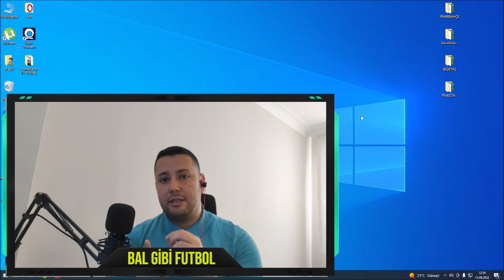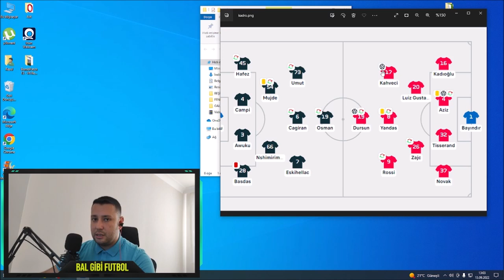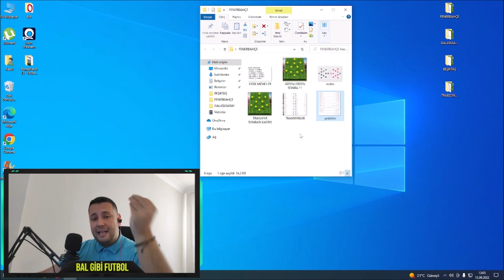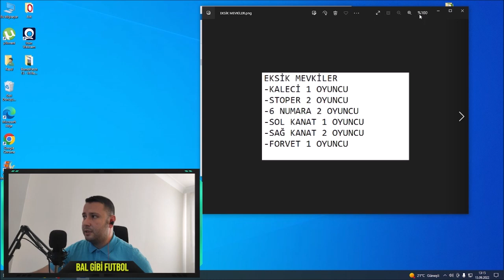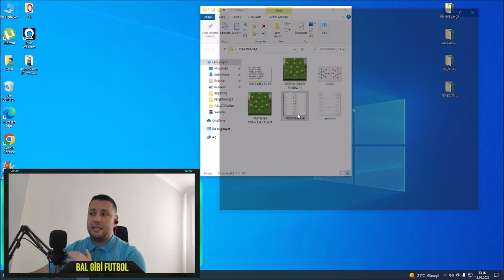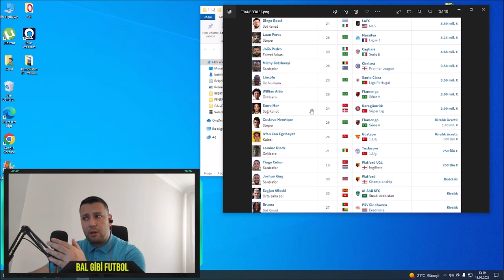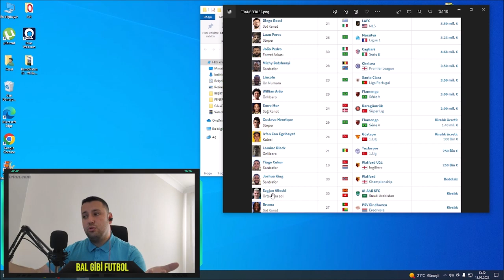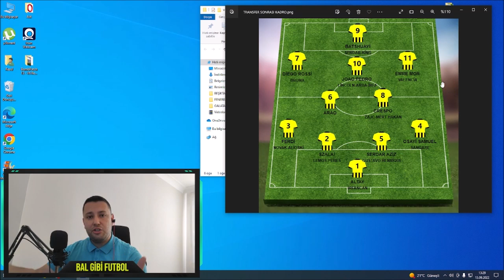FENERBAHÇE TRANSFERDE BAŞARILI MI ? FENERBAHÇENİN TRANSFERLERİNİ PUANLIYORUZ..!